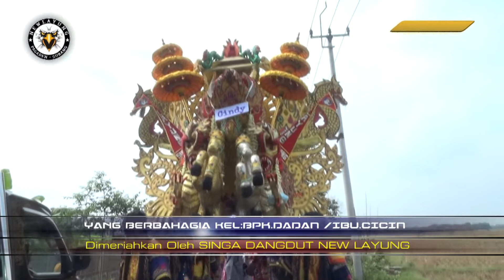BANDAR GINCU "NEW LAYUNG"//EDISI MINGGU TGL 2 OKTOBER 2022//KP.BERENGKEL //NEGLASARI-PAGADEN-SUBANG.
ALAMAT:KP.HANIWUNG DS.GEMBOR KEC.PAGADEN KAB.SUBANG CONTACT SHOW 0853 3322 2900